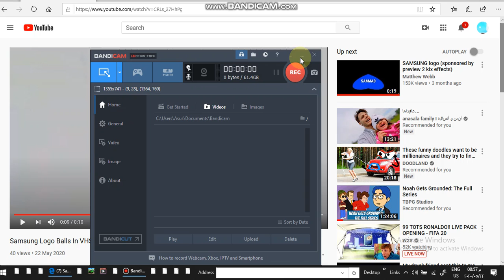I comment on blueywhite